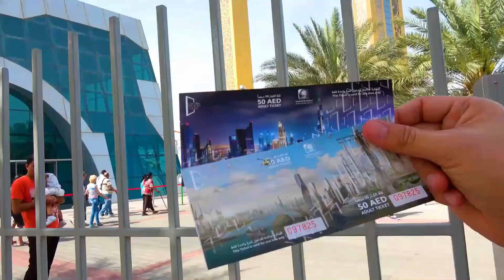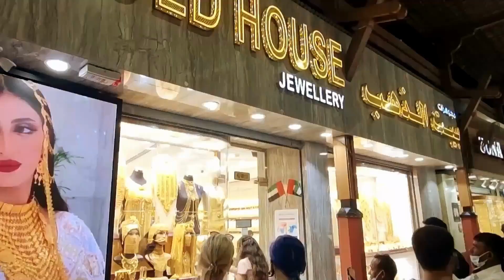Dubai Travel Guide 2023 - Things You Must Experience in 2023 | Travel Video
Welcome to Dubai, an exciting city that is exploring the future and creating unforgettable experiences! In this Dubai Travel Guide 2023, we will explore the top things that you must experience in Dubai Travel Guide 2023 . From adventure activities to cultural highlights, you will find something special to make your visit to Dubai unforgettable. We’ll also provide tips to help you plan your ultimate Dubai travel experience. So get ready to have some amazing experiences and make lasting memories as you explore Dubai in 2023. Don’t forget to bookmark this Dubai travel guide 2023 to help you plan your next trip!